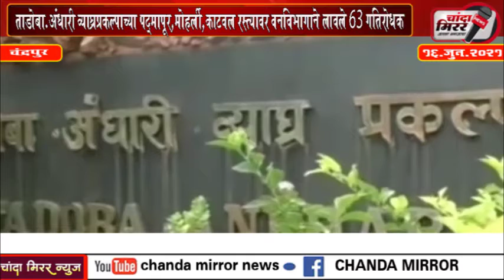chanda_mirror_news - ताडोबा-अंधारी व्याघ्रप्रकल्पाच्या पद्मापूर-मोहर्ली-काटवल रस्त्यावर वनविभागाने